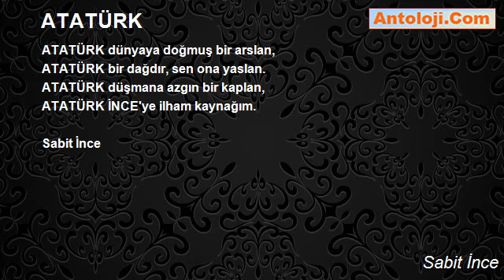ATATÜRK - Sabit İnce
ATATÜRK

ATATÜRK vatanın yılmaz rehberi,
ATATÜRK Türklüğün ölmez önderi.
ATATÜRK milletin en son lideri,
ATATÜRK dünyada gurur kaynağım.

ATATÜRK 'Ne mutlu türküm' diyendir,
ATATÜRK düşmana dersini verendir.
ATATÜRK ilimdir, Atatürk fendir,
ATATÜRK tekniktir, irfan kaynağım.

ATATÜRK mazlumun hakkın aradı,
ATATÜRK zalime kılıç salladı,
ATATÜRK düşmanın kolunu bağladı,
ATATÜRK bayraktır, hürdür kaynağım.

ATATÜRK devrimci, yenilik yolu,
ATATÜRK insandı o hakkın kulu,
ATATÜRK açtırdı türkçe okulu,
ATATÜRK gösterdi ilim kaynağım.

ATATÜRK dünyaya doğmuş bir arslan,
ATATÜRK bir dağdır, sen ona yaslan.
ATATÜRK düşmana azgın bir kaplan,
ATATÜRK İNCE'ye ilham kaynağım

Sabit İnce